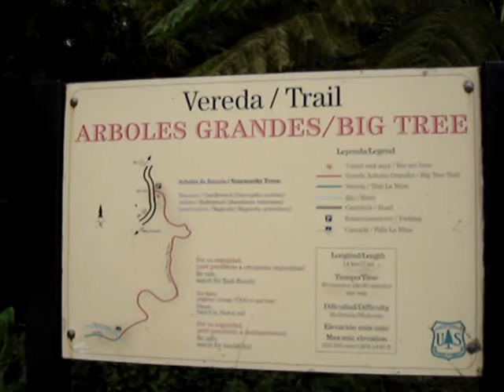El Yunque - rainforest - puerto rico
we went to the rain forest in puerto rico